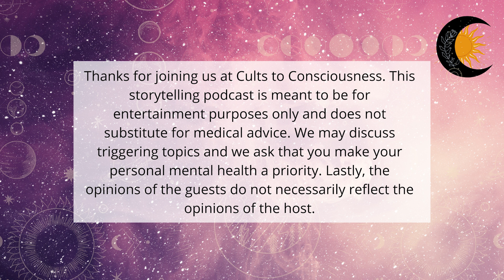From Oppressive Cult to Ex-Mormon Powerhouse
Episode 2: The fabulous and funny Carah, @CarahBurrell , joins us and walks us through her Mormon story. From a chaotic home life, to classic patriarchy, she realized the traumas that some people were facing due to the Mormon church. Listen to her recount never-before-told-stories of reclaiming her power spiritually, emotionally, physically and mentally!

Find her on social media!

Support Shelise
Any donations are welcome to support the making of this podcast